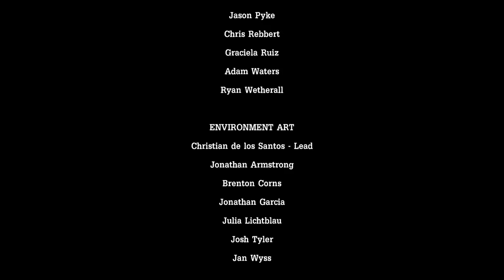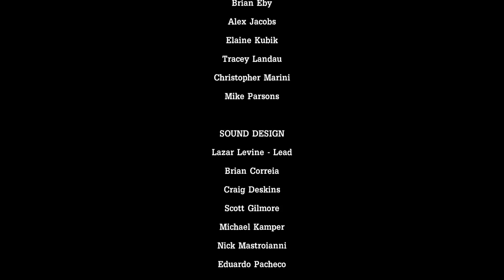Best Friends Play Tales from the Borderlands (Part 17)